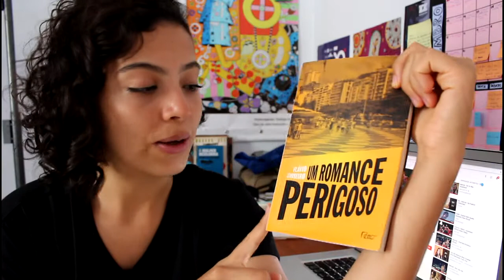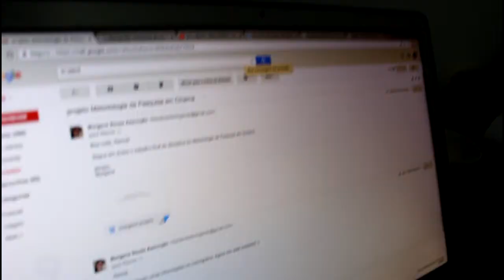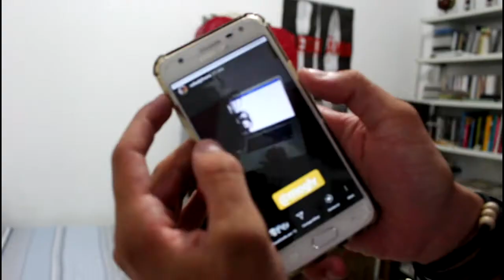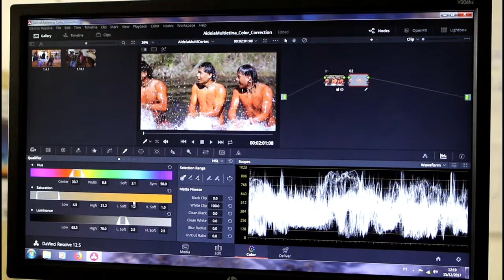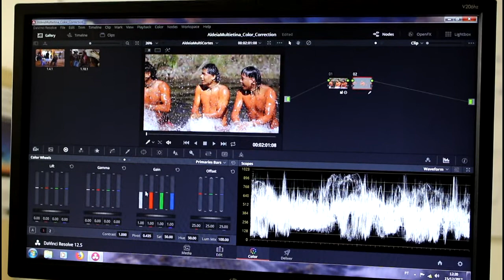UM ROMANCE PERIGOSO e o fim de semestre | Literalmente Vlogando ep. 03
Vlog sobre o fim de semestre no curso de Cinema enquanto leio Um Romance Perigoso do querido Flávio Carneiro!